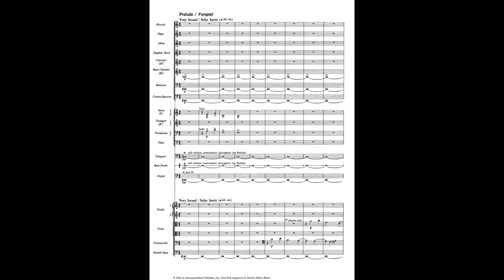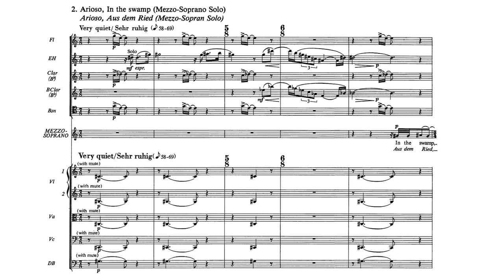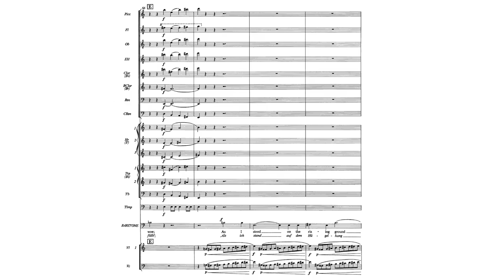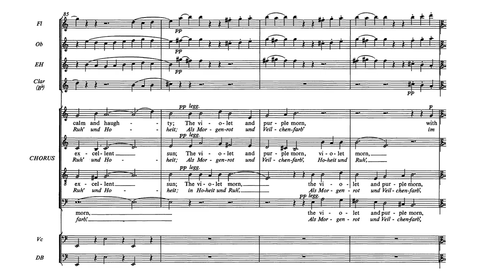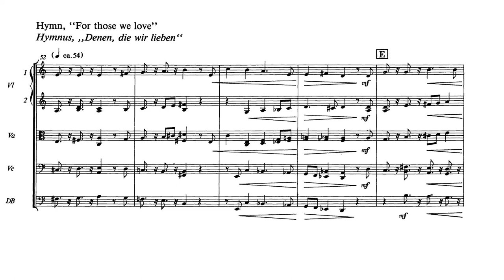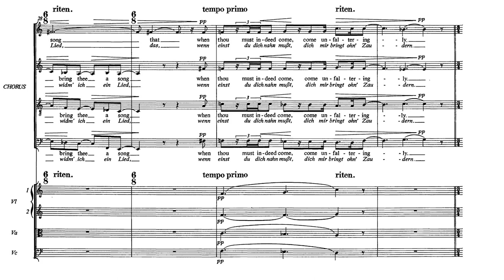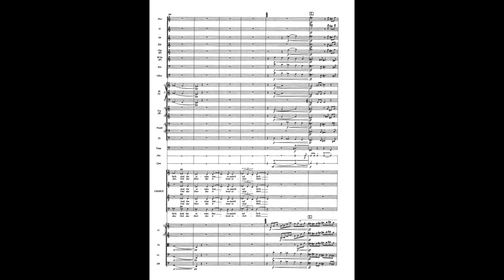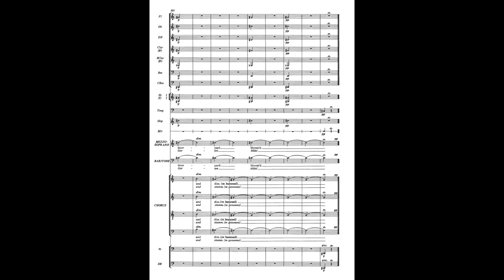Paul Hindemith - When Lilacs Last in the Dooryard Bloom'd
Paul Hindemith - When Lilacs Last in the Dooryard Bloom'd (1946)
Performed by the New York Philharmonic with the Schola Cantorum of New York, featuring Louise Park, contralto, and George London, baritone
Conducted by Paul Hindemith

Prelude - 0:00
1. When lilacs - 4:05
2. Arioso. In the swamp - 8:46
3. March. Over the breast of spring - 10:59
4. O western orb - 16:19
5. Arioso. Sing on, there in the swamp - 18:32
6. Song. O how shall I warble - 20:31
7. Introduction and Fugue. Lo! body and soul - 24:09
8. Sing on! you grey-brown bird - 29:46
9. Death Carol. Come, lovely and soothing death - 39:11
10. To the tally of my soul - 47:02
11. Finale. Passing the visions - 52:50